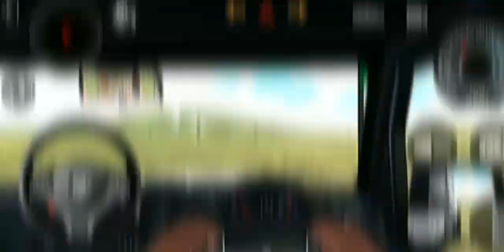Dollar (Song) Modified Mahindra Thar Driving ||Indian Car Simulator 3D|| Car game Part 3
indian vehicles simulator 3d game mein tractor kaise len
indian vehicles simulator 3d game mein tractor kaise laen
how to upgrade tractor in indian vehicles simulator 3d game
how to modify tractor in indian vehicles simulator 3d game